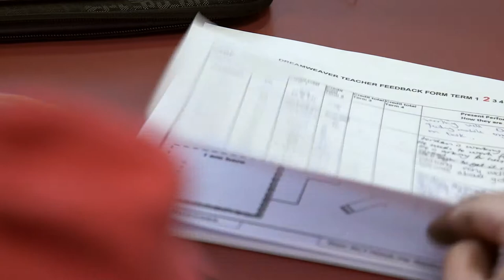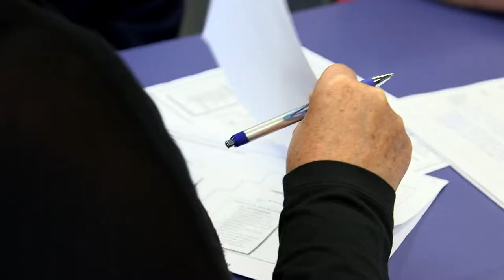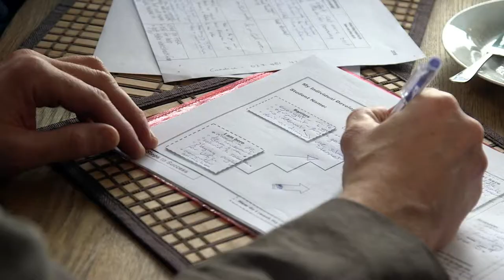Coastal Taranaki School, 2015 Finalist, Excellence in Teaching & Learning